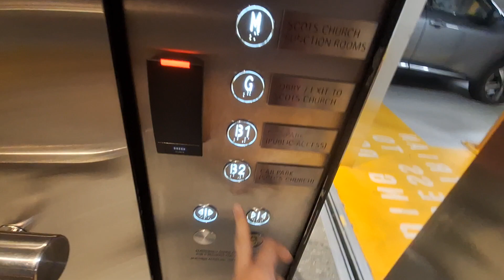Epic Fail at a place around Little Collins Street in Melbourne , Victoria , Australia